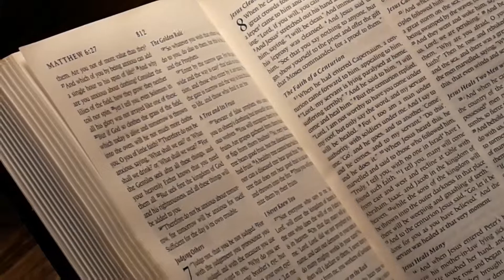Beating Heart by Tani Sokoya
‘Beating Heart’ highlights some of the things that are close to my heart as we follow a young man on his way to ask a girl out on a date.

A film by Tani Sokoya
Follow on Twitter: @tSokoya

This film is a part of 'What Do Young Londoners Care About?': a series of short films conceived, written produced and directed by the Creativity Works Rushes class of 2019, powered by Create Jobs.